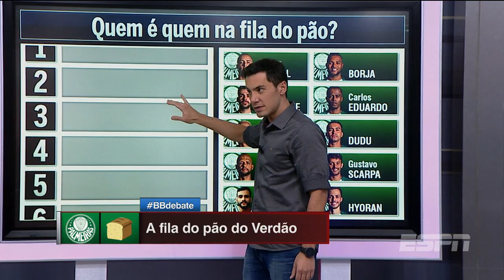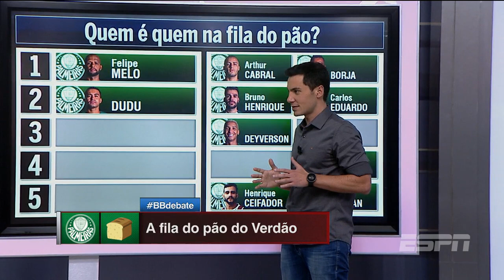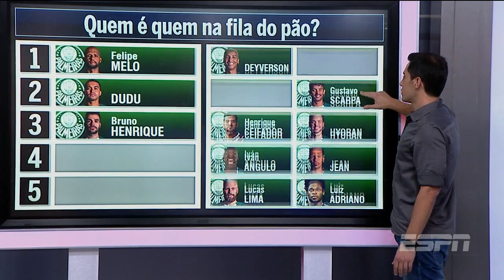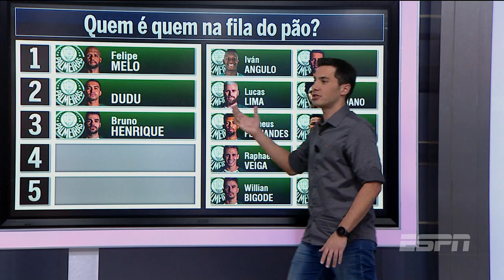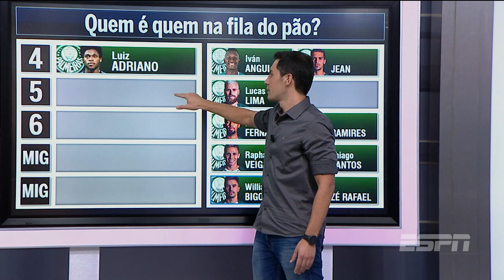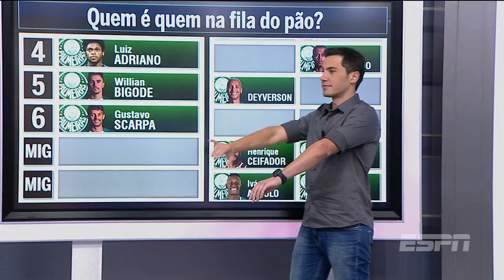Quem é Luiz Adriano na fila do pão do Palmeiras? | BB Debate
Ainda não tem acesso aos canais ESPN? Assine